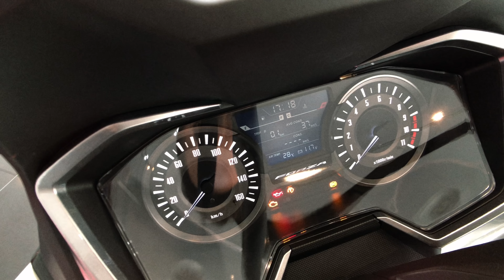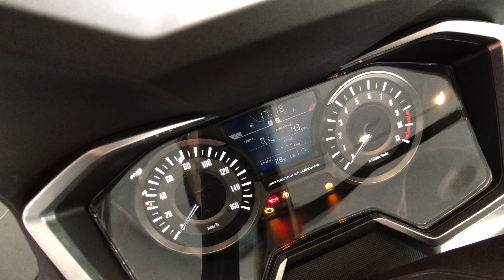HONDA NSS300 2018 抵台，跟著我來搶先賞車吧 / 第一人稱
今年三月剛發表的全新HONDA NSS 300，展示車正式來到台灣展間開始巡迴展出囉！第一時間快來跟著我一起看看這輛大改款的300速可達，究竟會帶來怎樣的新玩意？
想看車的朋友千萬不要錯過5/18～5/23於三重本田二輪的展示會。